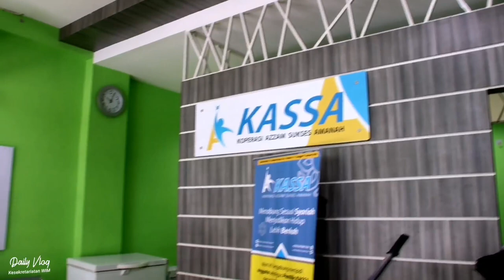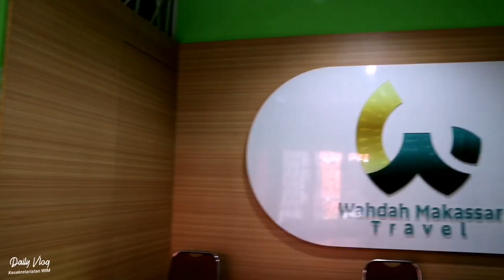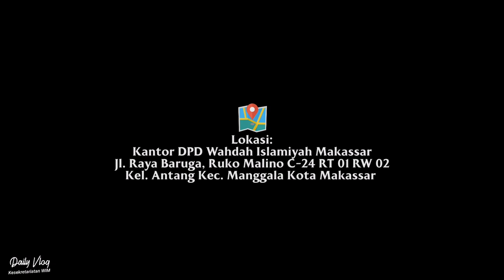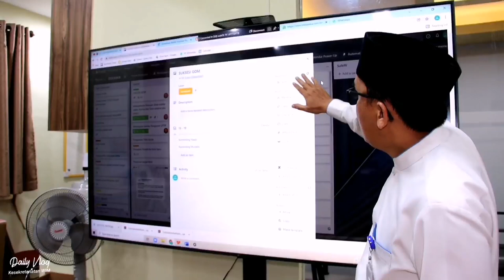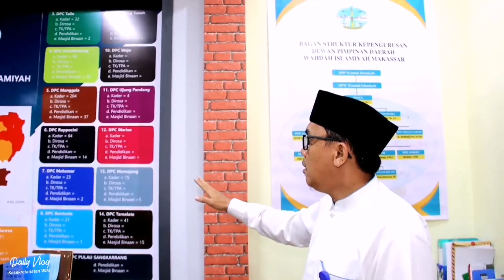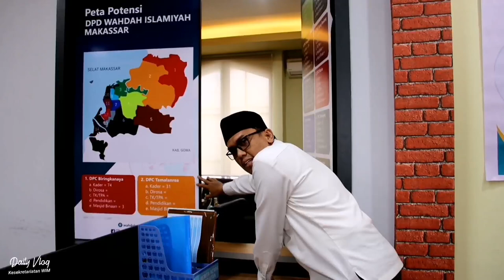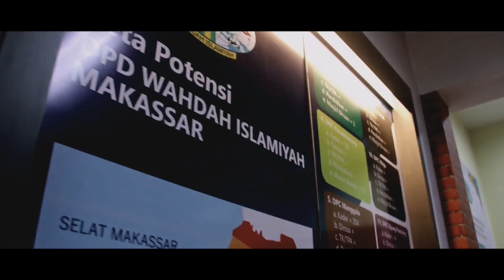Sekretariat DPD Wahdah Islamiyah Makassar ||Daily Vlog